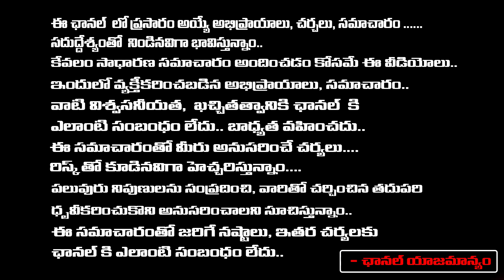సీనియర్ ఎన్టీఆర్ మరణం సాధారణ మరణమా.. ప్లాన్ ప్రకారమేనా.. | Reason Behind Sr NTR Demised | BTS